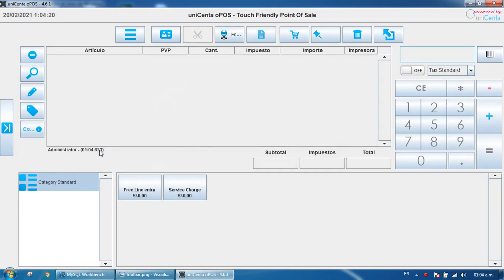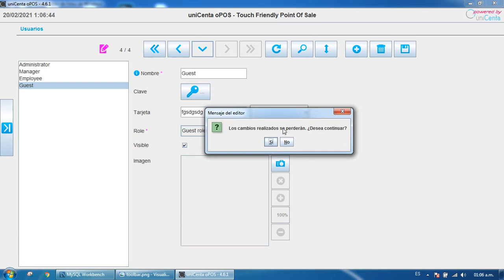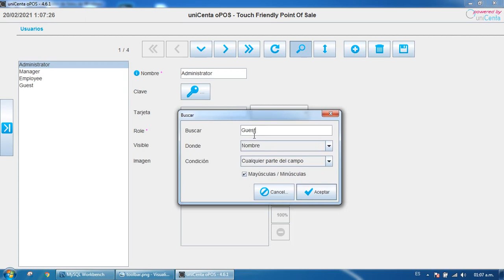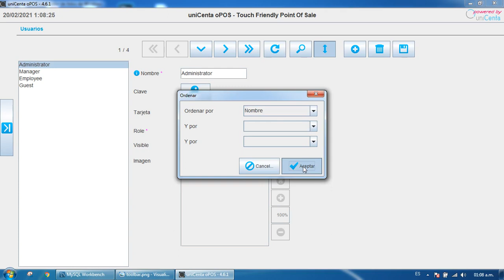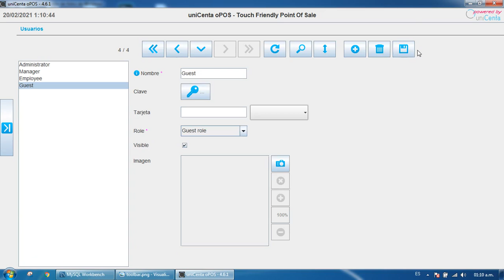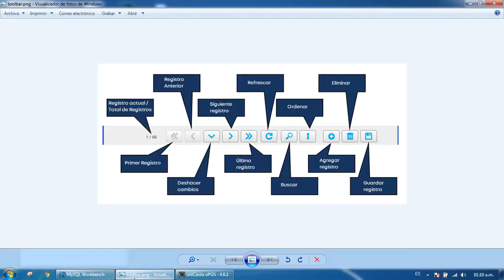Unicenta oPOS: Barra de Herramientas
En este tutorial vamos a aprender a utilizar la barra de herramientas de Unicenta. Esta barra de herramientas es standard y está presente en la mayoría de formularios de la sección de Administración.